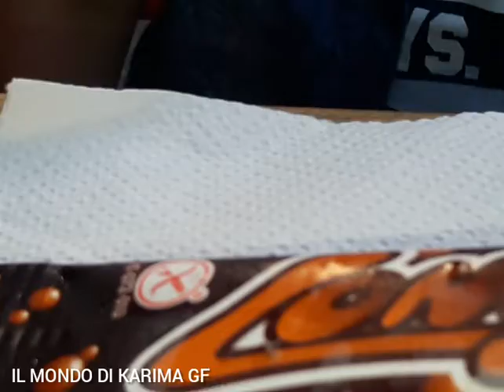عطلة نهاية الاسبوع هههه😂أولادي مشاو فيها كلشي بدون غلوتين الحمد لله/ماشاء الله👐دوزنا وقت رائع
عطلة نهاية الأسبوع خريجة ماكانتش على البال دوزنا وقت رائع مع زوجي☕ واولادي🍦🍨
IL MONDO DI KARIMA هي قناتي وقناتكم للافادة فقط فيما يخص الوصفات الخالية من الغلوتين لمرضى السلياك (الداء الزلاقي)وحساسية الغلوتين واحاول أن أبسط لكم الوصفات وحتى المكونات على قدر الامكان  ودائما ابحث عن الجديد واشكركم كثيرا على دعمكم القناة🕭👍وعلى حسن المتابعة ولكم دوام الصحة والعافية وربي
يشفي الجميع.
💕 Non dimenticare di iscriverti🕭al canale attivando il campanello🕭🕭🕭👈👈👈
E così, fino a quando tutto il nuovo ti arriva.

Sono su Instagram come @karima_italia_senzaglutine.

أحبكم❣ في الله اختكم السلياكية كريمة.